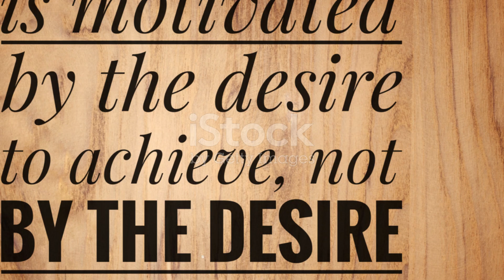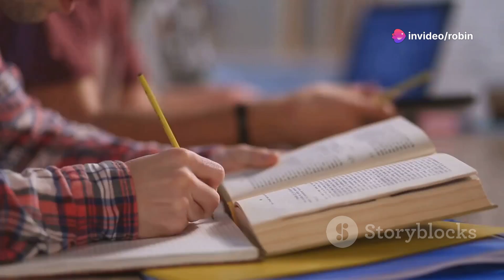Unleash Your Potential A Journey to 2024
mbark on a transformative journey to discover the power of self-motivation. In this compelling video, explore the depths of your inner drive and learn how to harness it to achieve your goals. Through insightful narratives, practical tips, and real-life examples, unlock the secrets to igniting your passion and sustaining momentum in pursuit of your dreams. Join us on this empowering voyage towards self-discovery and unleash your full potential.